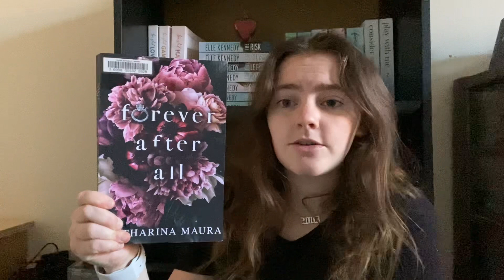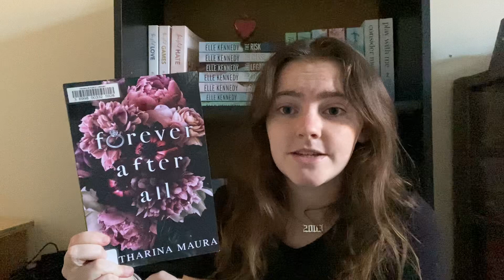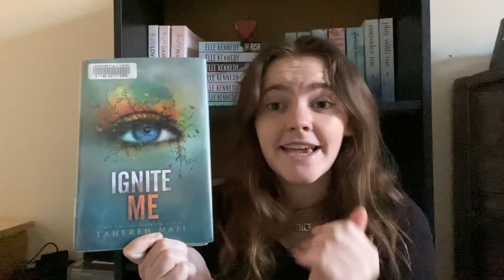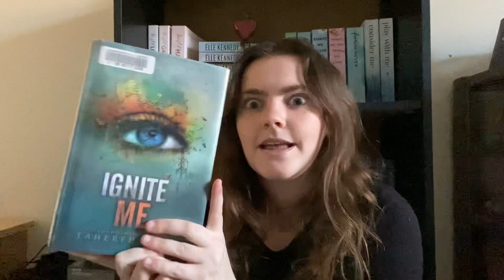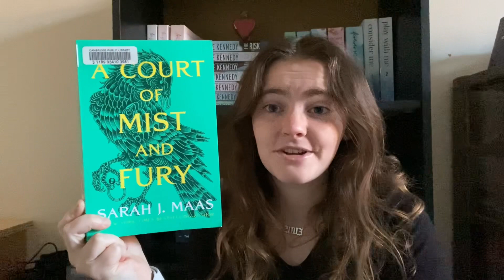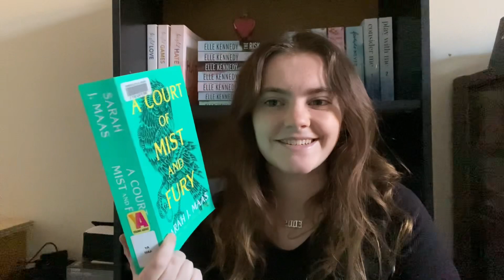april tbr!! (books i’m hoping to read this month)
hey besties, like i mentioned in the video i will start working this month, not sure how much but it will definitely affect how much i’ll be able to read. i’m still planning on posting every wednesday i’m just not sure what the content will be haha. you guys will find out. these are some books that i hope to get to this month, not sure if any will be read. make sure to like, comment, and subscribe for more by me!

vsco: keiralynnw